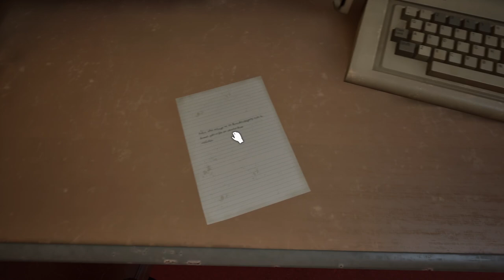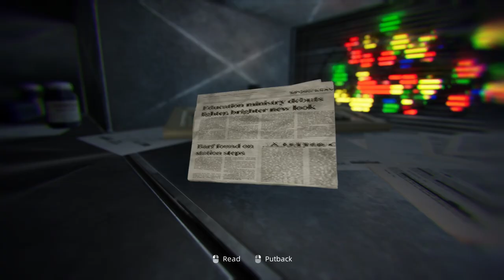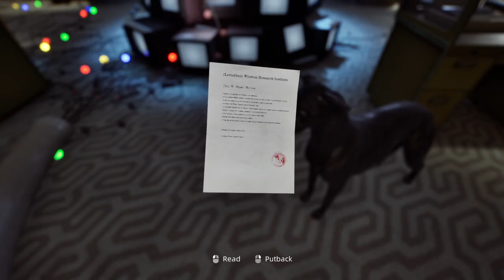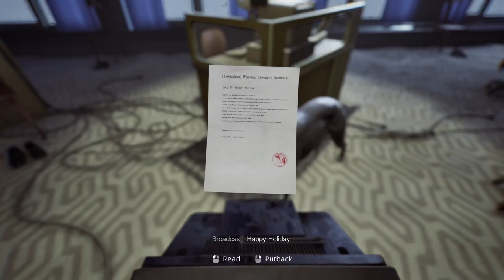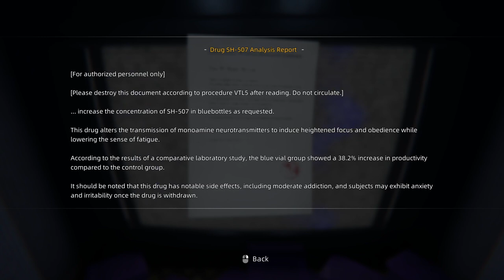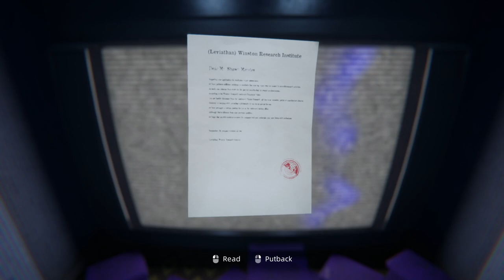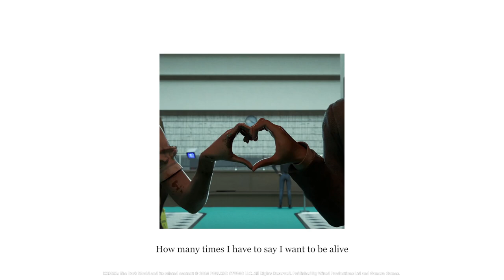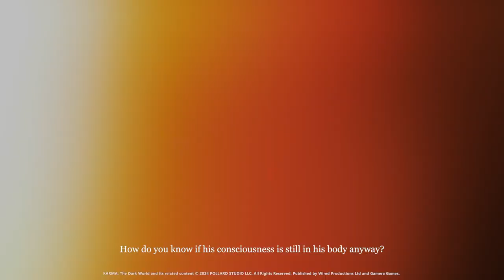KARMA: The Dark World | DEMO Let's Play (GERMAN)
Gutes oder schlechtes Karma? Finden wir es heraus.

Zusammenfassung:
Karma: Die dunkle Welt ist ein Psycho-Thriller aus der Ego-Perspektive in einer filmreifen, dystopischen Welt, in der die Leviathan Corporation allgegenwärtig ist. Es ist das Jahr 1984, der Ort ist Ostdeutschland und die Dinge sind nicht so, wie sie erscheinen.